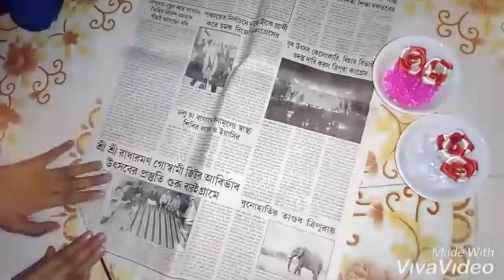Beautiful woolen waal hanging by sulfa,s creativity..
Woolen door toran.

Use materials...
Wool
 fabric colour
Newspaper..
Flowers...
Hot glue gun...
Fabric glue...

thanx for watching...and
sulfa,s creativity.
sulfa,screativity